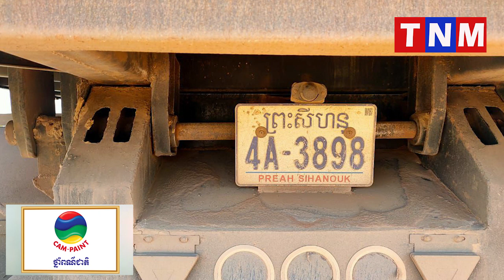កម្មករដឹកសាំងតាមរម៉ក របស់ដេប៉ូចែកចាយសូគីមិចពងទឹក ត្រូវបានរថយន្តខ្នាត់ធំដឹកថ្មកិនស្លាប់យ៉ាងអាណោច